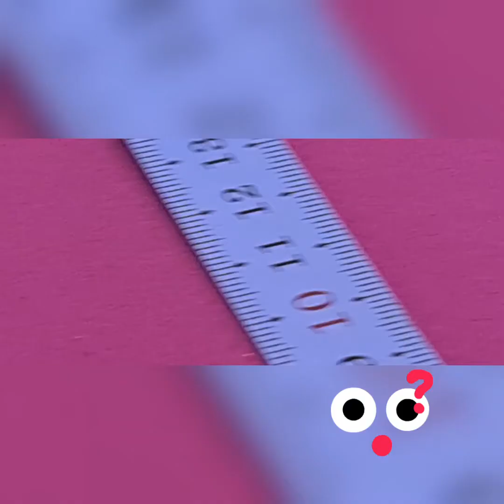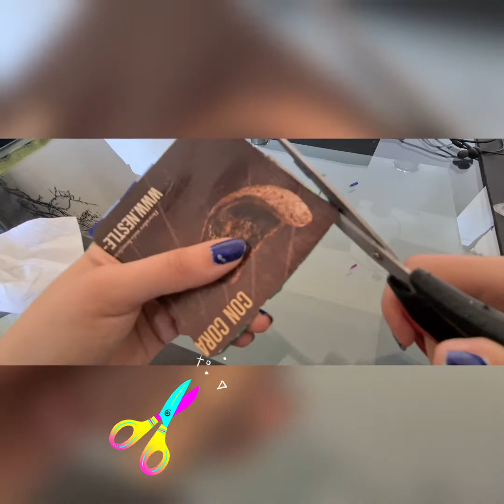Arteterapia para niños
Tía Kary nos enseña como expresarnos, sentir y botar el stress con diferentes técnicas artísticas.🎇
                                   (o o)
ooO-(_)-Ooo
                            ¡A DISFRUTAR!